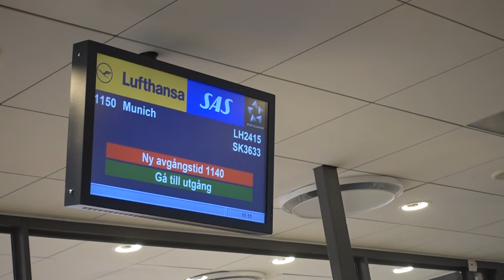Aruna & Hari Sharma at Arlanda T5 gate 7 for flying Lufthansa to Munich, Apr 15, 2018